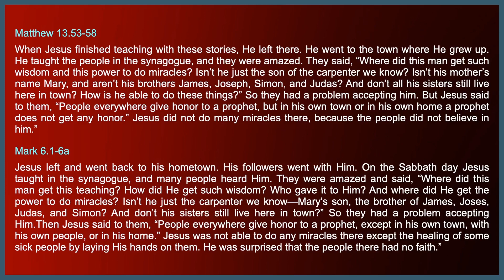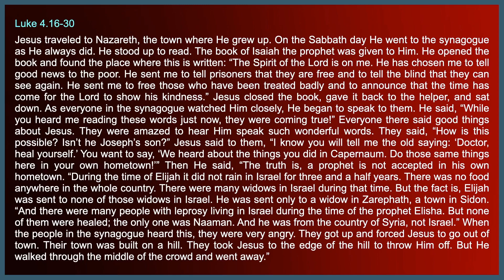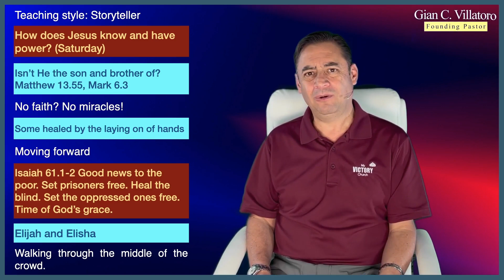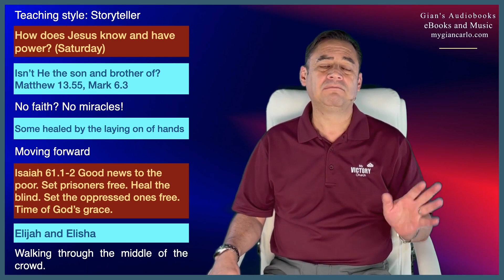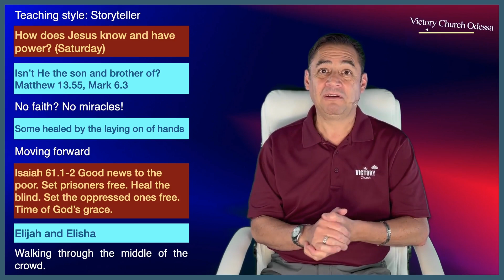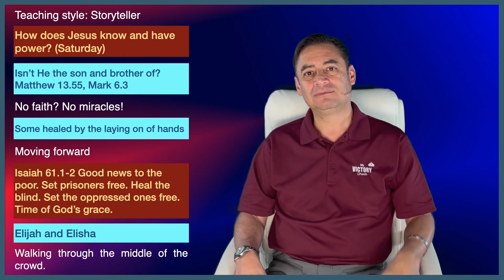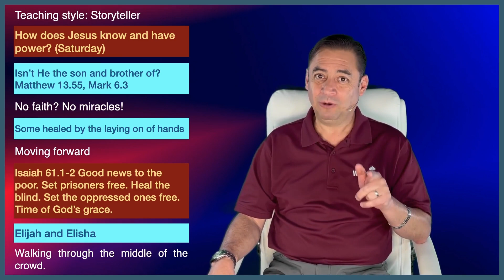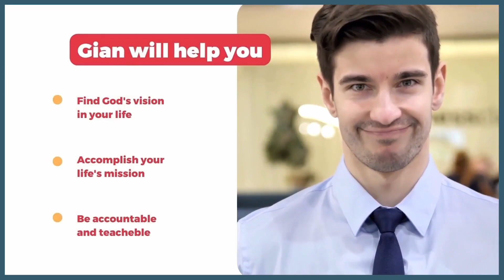Bible Study | Gospel Parallels 27 | May 17th, 2023 | Victory Church